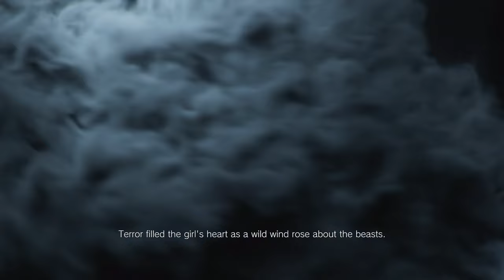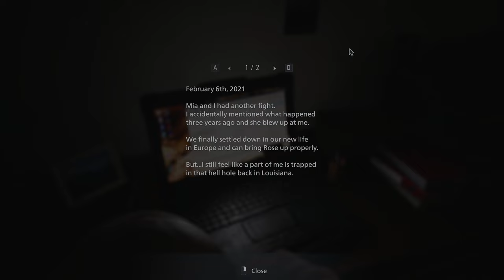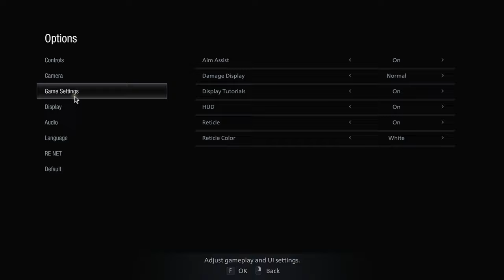Resident Evil Village (Ep. 1 – HRT [Hand Removal Time])